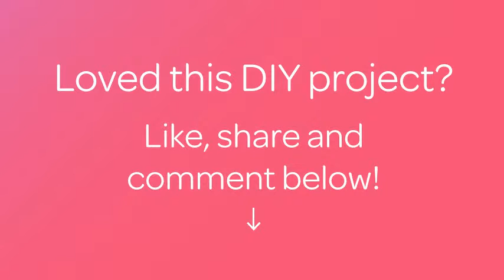How To Make Felt Octopus Application - DIY Crafts Tutorial - Guidecentral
About this DIY project:
- Title: Make Felt Octopus Application

Supplies:
- Cap
- Felt (turquoise, pink)
- Eyes for toys
- Threads
- A needle
- A marker
- Scissors